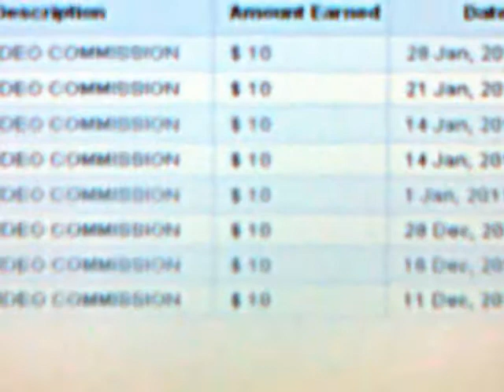Earn money online by watching video ads on internet payment proof : by Faizan Abbas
Work from Internet and make fixed USD40.00 monthly income by watching video ads weekly.

This video shows payment proof, yess they have paid me.

Thanks.